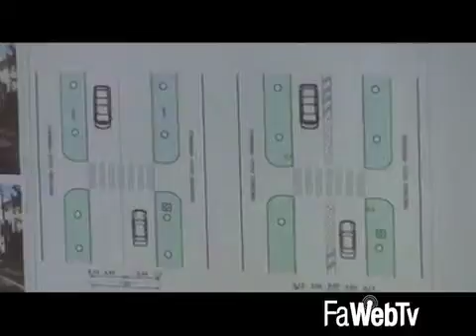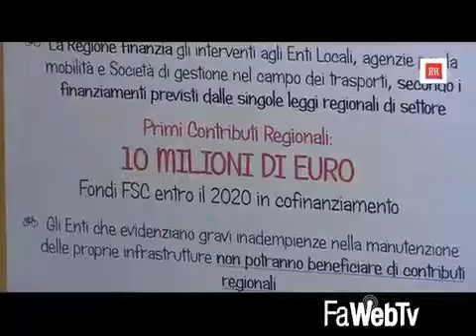Nuovi fondi per realizzare piste ciclabili in città